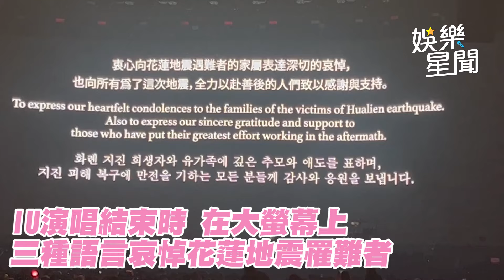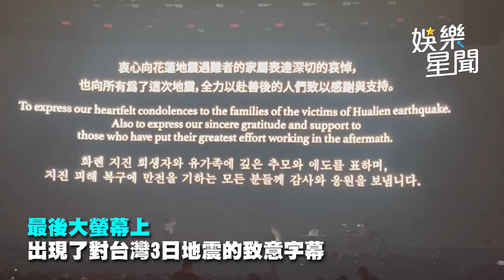IU二次安可唱了6首歌！連「這首」也放送 二度哀悼地震受難者｜女神搜查線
友邦連結區